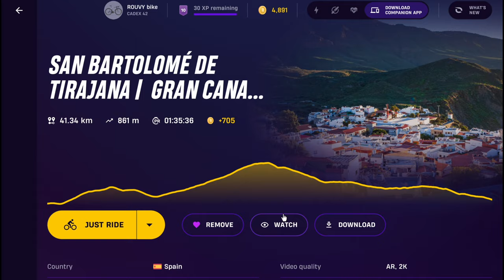Prep for Gran Canaria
Looking forward to get this bike in the sun soon. - Spiikki suomeksi / English captions available.